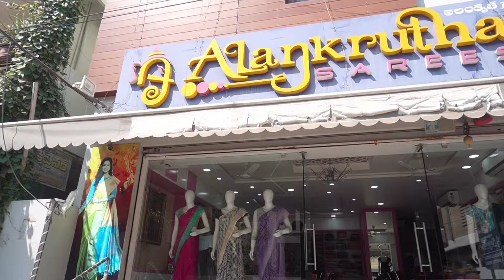Designer fancy sarees ఇప్పుడు budget లో కొనండి @599 1saree courier worldwide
Alankrutha sarees
H.no 11-11-55/2
Kothapet
Near.Ganna Saraswathi temple
Hyderabad.500035
pH.7036212766
Alankrutha sarees

banarasisarees worksarees kurtis Falls Saree petticoats#Liningcloth#cancan#blousepieces#Lehengacollections